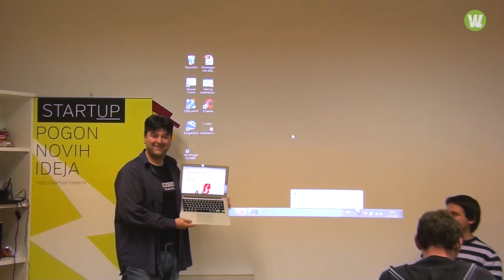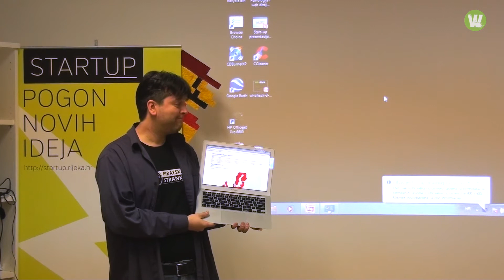CIIN.EU - WhoHack #3 Final pitch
Naziv aplikacije:
CIIN.EU

Članovi tima:
Sasha Matijasic